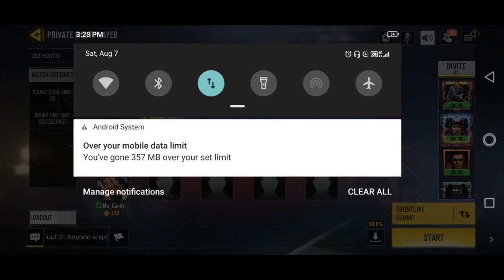NEW CODM SEASON 6 | ALL ASSAULT RIFLE KILL TIME GAMEPLAY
A Special Thanks To Sandra Sancio YT
For Helping Out In The Video

The point of this video is to see how long it takes for each Assault Rifle to Kill and enemy and the results will shock you as it did shock me I know you guys will surely enjoy the video so please don't forget to share around 🙏💓

Till Next Time, Stay Safe

If there is anything you guys what me to do leave that in the comment section below and if you wish to chat with me my other social media details are down below:

Ice_wld

Ice_wld YT

Ice_wldyt

Trovo:
Ice_wldyt